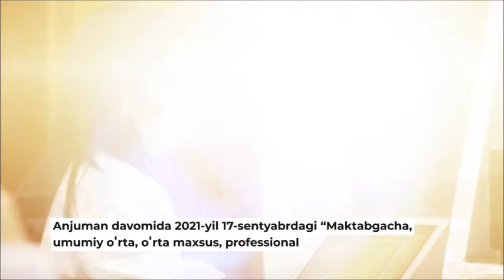O‘qituvchi 2 ta fandan dars o‘tsa, attestatsiyadan qanday o‘tadi?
❓ Tajriba shuni koʻrsatmoqdagi umumtaʼlim maktablarida ayrim pedagoglar bir nechta oʻquv fanlaridan (kimyo-biologiya, fizika- informatika v.h.k) dars berishmoqda. Shu pedagog kadrlarning attestatsiyasi qanday tashkil etiladi?

🔰 Joriy yilning 23-sentyabr kuni AOKAda pedagoglarga malaka toifasi berishda shaffof va avtomatlashtirilgan yangi tizimni joriy qilish boʻyicha amalga oshirilayotgan ishlarga bagʻishlab o‘tkazilgan  matbuot anjumanida Taʼlim inspeksiyasi bo‘lim boshligʻi Safarali Xamrayev shu kabi savollarga javob berdi.